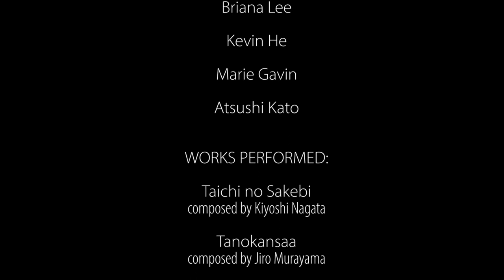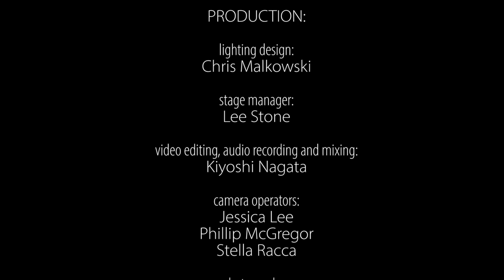Nagata Shachu's 25th Anniversary concert "Twenty-Five"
Recorded live on December 3, 2022 at the Al Green Theatre in Toronto.